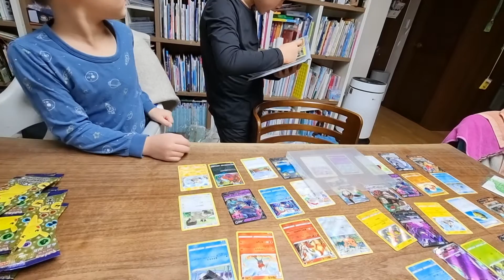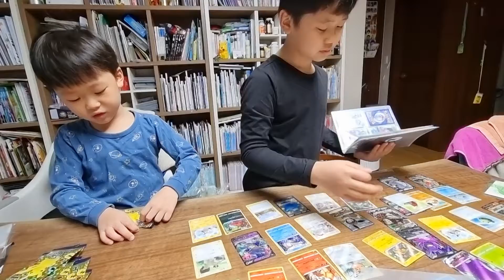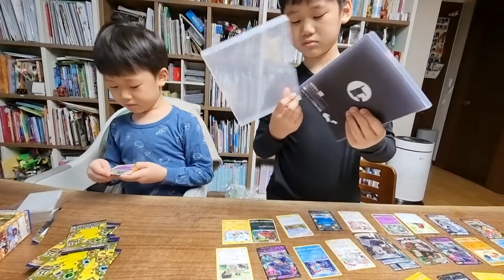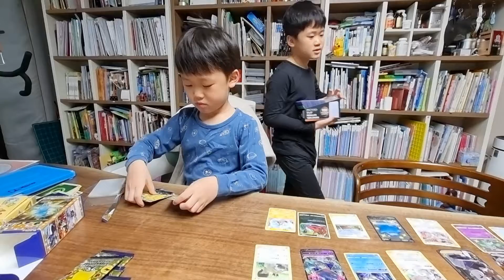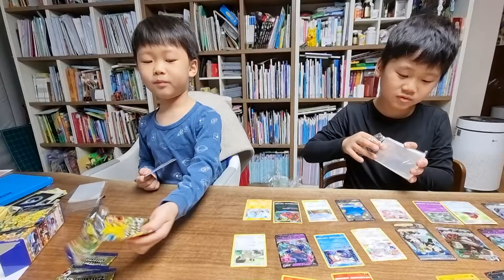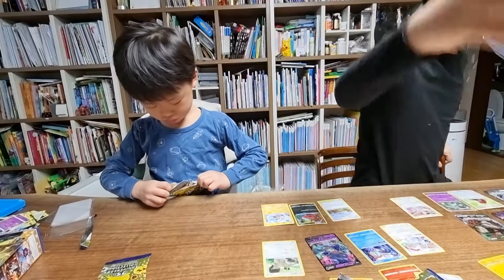220206 포켓몬카드 박스 개봉